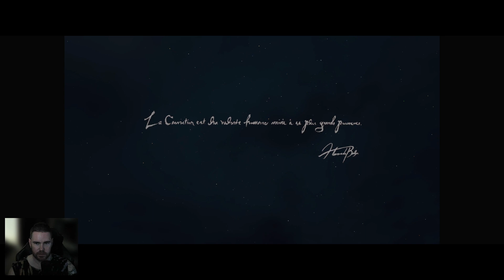Dragon's Dogma 2 Part 1 (PC Widescreen Gameplay)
Time for some daily dose of yours truely, Kingy! We are playing Dragon's Dogma today so hope you enjoy my company. If you enjoy the stream be sure to like, follow me on the socials so you know when I go LIVE  when I stream and don't forget to Subscribe to the channel an hit that bell also to get notified of my antics. Have a good one mate.